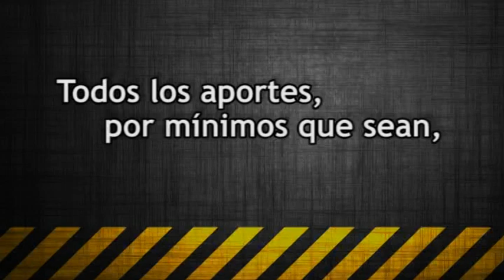SPOT 3 DEMOCRACIA REAL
300FILMS y Asoprodigital te invitan a participar en la CAMPAÑA DE APORTES para realizar un largometraje documental sobre SILO, con el objetivo de estrenarlo en salas comerciales.
Ya hemos reunido servicios y aportes para la producción; en estos momentos necesitamos 25 mil pesos para cubrir los gastos restantes.
Con tu aporte, participás como productor asociado y obtenés merchandising de la película (dvd´s, remeras, tazas y afiches).

¿SE HACE UN LARGOMETRAJE CON $ 25.000?
¡Por supuesto que no! La película no cuenta con subsidios ni capitales de productores convencionales, pero ya cuenta con el aporte de equipo técnico y con el equipamiento profesional de 300Films y Asoprodigital que se suman como parte de una cooperativa.
El dinero que necesitamos recaudar es para poder sustentar viáticos, catering, el alquiler de algunos equipos y gastos de postproducción en After Effects.
Estamos impulsados por el proyecto y la mayoría de los servicios ya los conseguimos por canje, préstamo y/o buena onda.

¿SE VA A ESTRENAR EN SALAS DE CINE?
Sí, se estrenará en salas de cine estatales como el Gaumont, Bauen y otras salas de cine de Capital Federal y el interior del país. Entre las opciones se encuentra también el Malba.

¿CÓMO COLABORAR?
La campaña económica se inicia el 1º de agosto y se extiende hasta el 20 de septiembre. Todos los aportes, por mínimos que sean, suman.

O en la cuenta bancaria:
BANCO FRANCÉS - Caja de ahorro en pesos 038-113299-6
Titular de la cuenta: Ignacio Miguel Arruez

Contacto e informes:
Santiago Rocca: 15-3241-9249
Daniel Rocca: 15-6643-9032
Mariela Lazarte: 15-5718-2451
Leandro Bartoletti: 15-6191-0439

Seguinos en Facebook: Silolapelicula
En Twitter: @silolapelicula

PRESTACIONES
Con tu aporte, te convertís en productor asociado de la película, recibís un diploma certificando tu apoyo y notificaciones semanales sobre el desarrollo del proyecto. Además, participás de las prestaciones de la campaña.

Aportando $ 100 (*)
Figurás en los créditos finales del film como productor asociado y te llevás una copia del DVD Edición Especial.

Aportando $ 250 (*)
Figurás en los créditos finales del film como productor asociado y te llevás una copia del DVD Edición Especial y un afiche promocional.

Aportando $ 500 (*)
Figurás en los créditos finales del film como productor asociado y te llevás una copia del DVD Edición Especial y una remera con el logo del documental.

Aportando $ 1000 (*)
Figurás en los créditos finales del film como productor asociado y te llevás una copia del DVD Edición Especial, una remera con el logo del documental y un afiche promocional.

Aportando $ 2000 (*)
Figurás en los créditos finales del film como productor asociado y te llevás dos copias del DVD Edición Especial, una remera con el logo del documental, un afiche promocional y una taza con el logo.

Aportando $ 4000 (*)
Figurás en los créditos INICIALES del film como productor asociado y te llevás cinco copias del DVD Edición Especial, una remera con el logo del documental, un afiche promocional y una taza con el logo.

(*) No incluye gastos de envío.

EL PROYECTO
SILO es un proyecto de largometraje documental que se propone indagar en la figura del escritor y filósofo mendocino Mario Luis Rodríguez Cobos (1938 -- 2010), fundador del Movimiento Humanista.

Las principales razones que nos impulsan a sobrellevar este proyecto son:
-Silo sigue siendo, hasta hoy, un personaje desconocido para la mayoría de los argentinos,).
-Supo combinar el pensamiento y la acción.
-Su mensaje y su obra trascendieron las fronteras.

Nos proponemos un acercamiento completo hacia la figura de Silo, descubriendo al ser humano, al filósofo, al guía espiritual, al revolucionario, entendiendo que las ideas y propuestas de Silo (políticas, sociales y espirituales) tienen una significativa vigencia en los tiempos que corren, marcados por la falta de referencias, un sistema mundial que tambalea y la necesidad de abrirnos a una nueva conciencia humana.